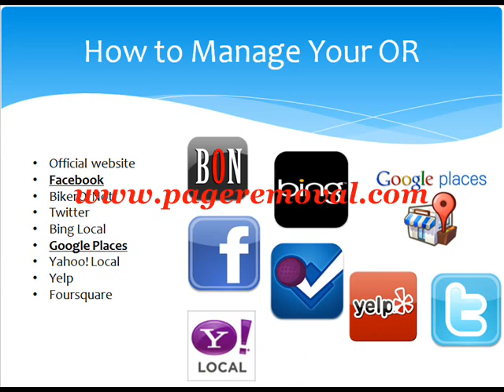How can I remove information about myself from Google's search results